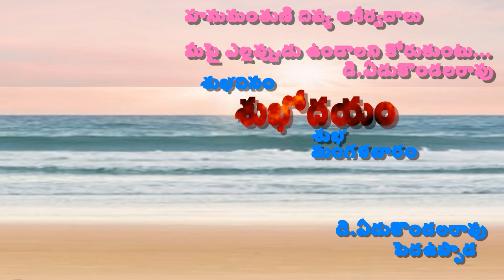Sri Hanuman Sthuthi